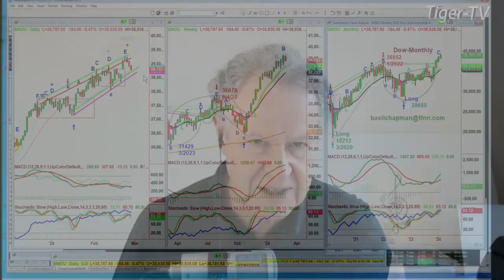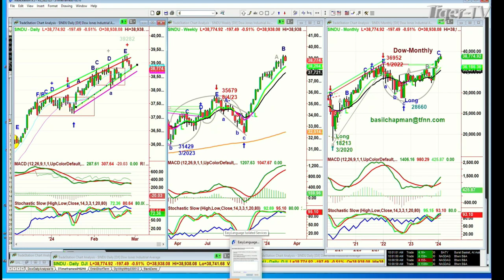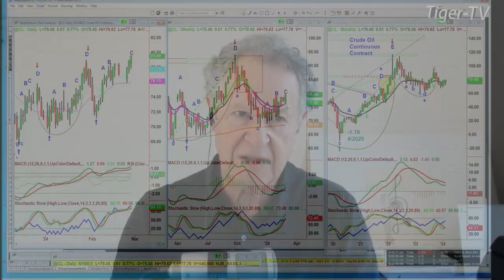February 28th 10AM ET Market Update on TFNN - 2024